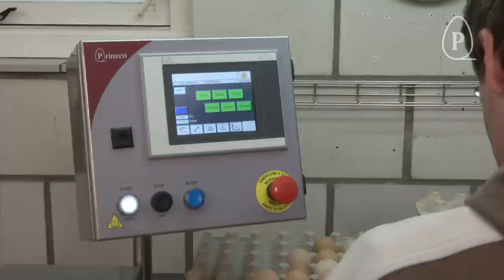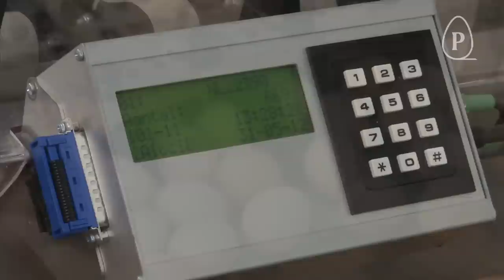Prinzen: Smartpack - commercial egg packer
The Prinzen Smartpack has been specifically designed as a commercial egg farm packer. Key issue is the ease of operation and precise handling of the egg. Offering an effective operating capacity of 30,000 eggs per hour, eggs are packed points down corrected and with highest care.